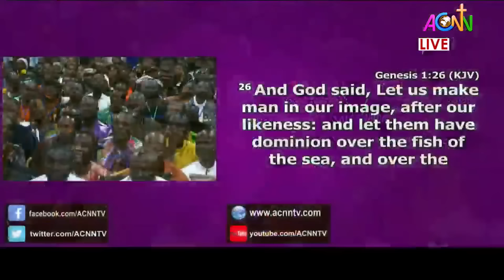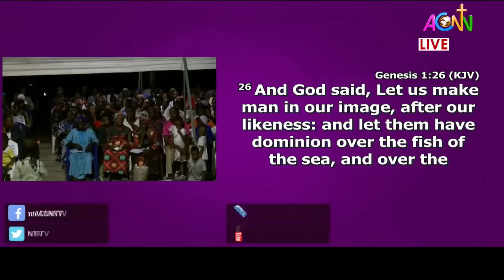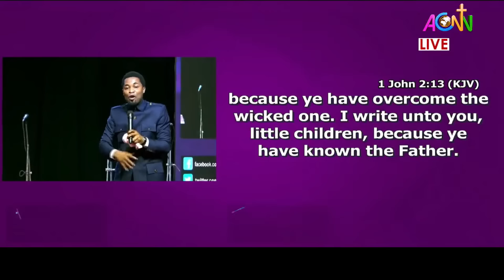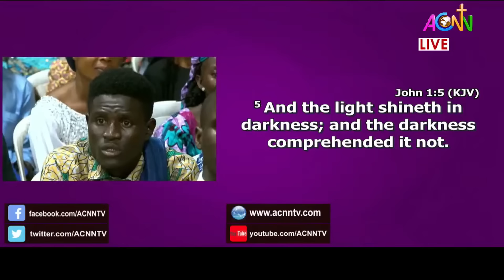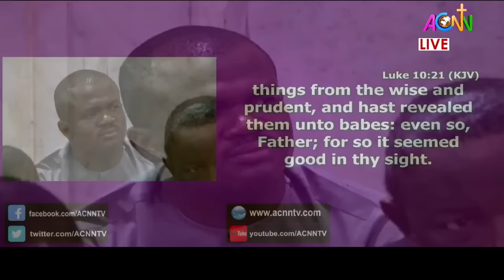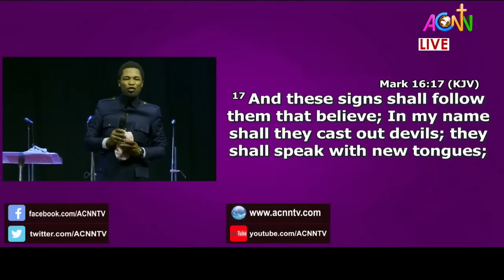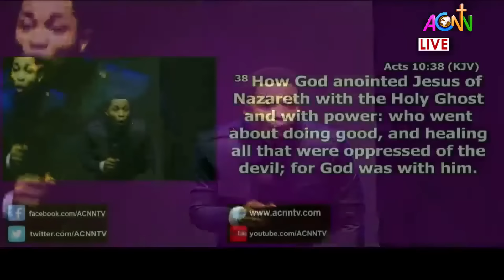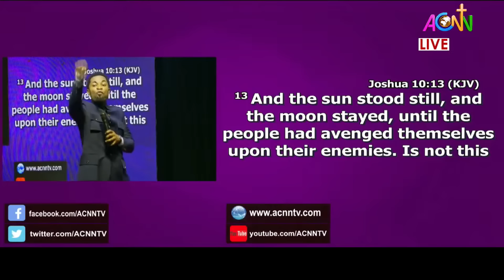PENIEL 2024 NEVER AGAIN | DAY 1 EVENING SESSION - APOSTLE MICHAEL OROKPO